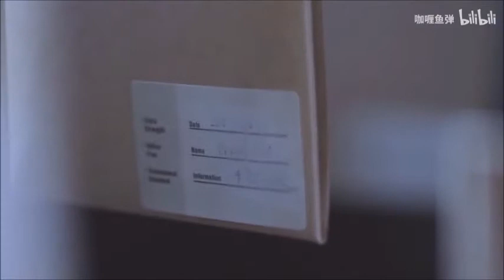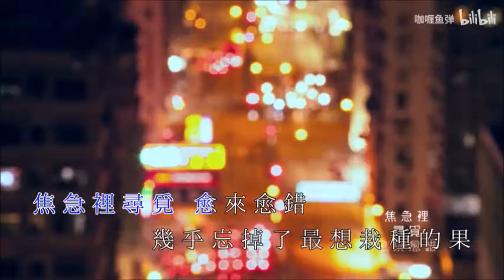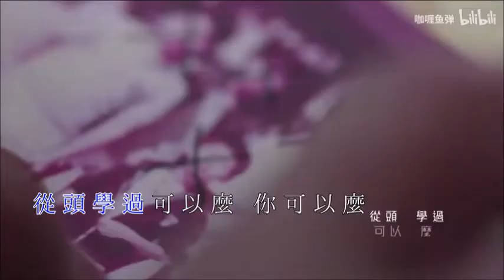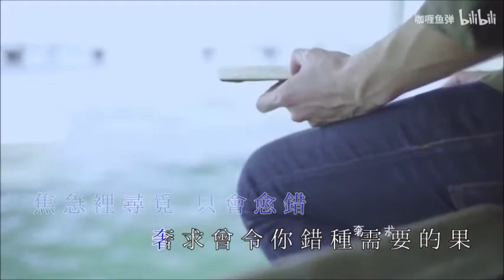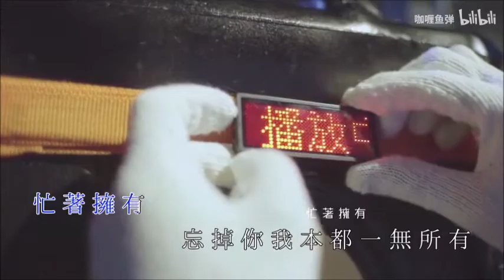幸福之歌 純音樂 伴奏 有歌詞 MMO（原调）